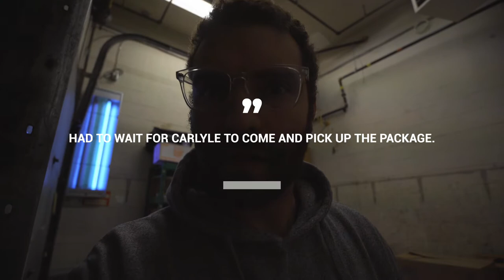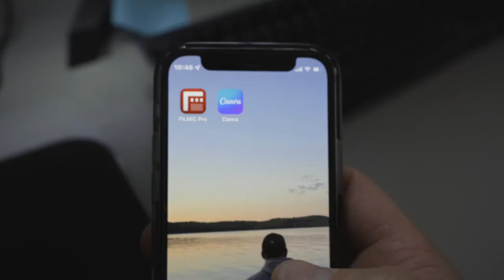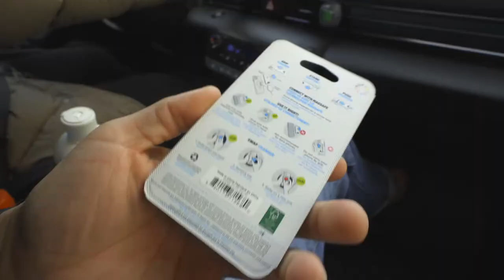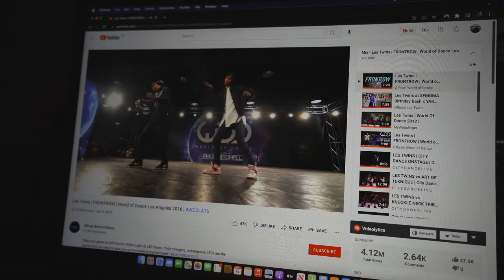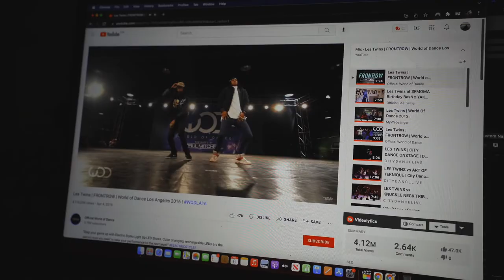Best Chair I've ever had.